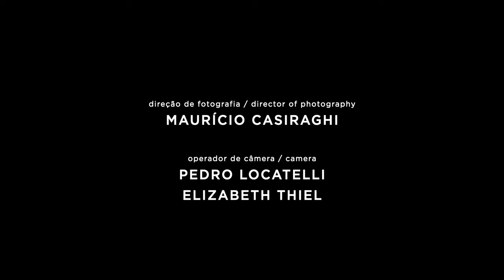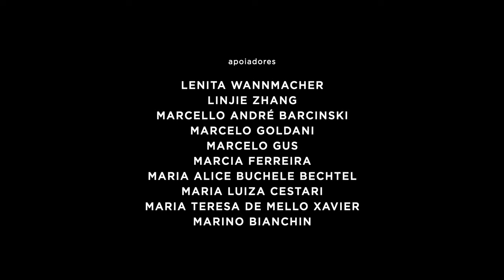Bach, Aria: Sich uben im Lieben, in Scherzen sich herzen BWV 202 | BACH BRASIL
Alusivo ao Dia da Unidade Alemã, o programa explora a sonoridade do oboé barroco na obra de Bach. Tocando instrumentos de época, a solista Natalia Chahin interpreta o Concerto em Lá Maior para oboé d'amore, e acompanha a soprano Cintia de los Santos em uma das poucas cantatas profanas do compositor, conhecida como a "Cantata do Casamento". Com direção de Fernando Cordella, este concerto faz parte da Série Bach Brasil, da Bach Society Brasil, e conta com o apoio do Consulado Geral da República Federal da Alemanha.

Natalia Chahin, oboé barroco
Cintia de los Santos, soprano
Giovani dos Santos, violino barroco 1
Márcio Cecconello, violino barroco 2
Leonardo Bock, viola barroca
Diego S. Biasibetti, violoncelo
Alexandre Ritter, violone
Fernando Cordella, cravo e direção musical

Cantata BWV 202 “Weichet nur, betrübte Schatten”
- Aria: Sich uben im Lieben, in Scherzen sich herzen

CRÉDITOS
Um concerto da série Bach Brasil 2021, da Bach Society Brasil.
Direção de produção: Ilton Carangacci
Direção executiva: Fábio Ramos
Engenharia de som: Fabiano Cordella
Assistente de áudio: Graziele Huning
Direção de Fotografia: Maurício Casiraghi
Equipe de vídeo: Pedro Locatelli, Elizabeth Thiel
Assistente de palco: Piquet
Inspetor de orquestra: Fábio Kremer
Equipe de comunicação: Mariana Rosa e Darlan Scheid
Assessoria de Imprensa: Carangacci música
Produtora: EROICA conteúdo
Presidente da Bach Society Brasil: Gilberto Schwartsmann
Apoio Institucional: Consulado Geral da República Federal da Alemanha, Porto Alegre, Memorial do Rio Grande do Sul, Goethe Institut Porto Alegre e EROICA música.

MECENAS
- Arthur Hertz
- Fabiano Saraiva
- Fábio Ramos
- Fernando de Abreu e Silva
- Gilberto Schwartsmann

APOIADORES
- Alcino Alcantara Filho
- Alessandro Braga Feitosa
- Alexandre Ritter
- Alexandre Alcântara
- Alexandre Schmidt Nanni
- Annibal Carneiro
- Betina Goldani
- Camilla e Silvio de Paula
- Clarisse Schneider
- Debora Gomes
- Denise Roos
- Erica Schultz
- Fernanda Chiarello Stedile
- Flávio Shansis
- Katia Mônaco
- Lenita Wannmacher
- Linjie Zhang
- Marcelo Goldani
- Marcelo Gus
- Marcia Ferreira
- Márcia Santana Fernandes
- Maria Alice Buchele Bechtel
- Maria Luiza Cestari
- Maria Teresa de Mello Xavier
- Marino Bianchin
- Mauro Pontes
- Patrícia Rondini
- Raul Hartke
- Regina Orgler Sordi
- Ricardo Arnt
- Ricardo Barberena
- Ricardo Barbosa Lima Faria Corrêa
- Sergio Lewkowicz
- Terezinha Licks
- Valeska Fasolo

Dirigido por  Caio Amon